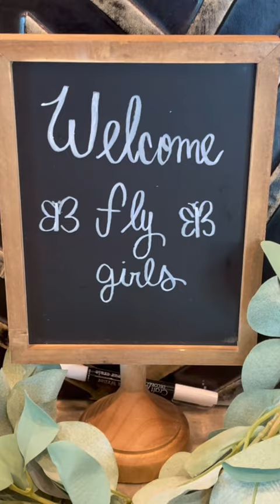Charcuterie board and snacks for Fly Boutique photo shoot